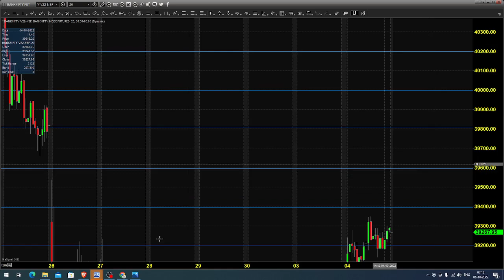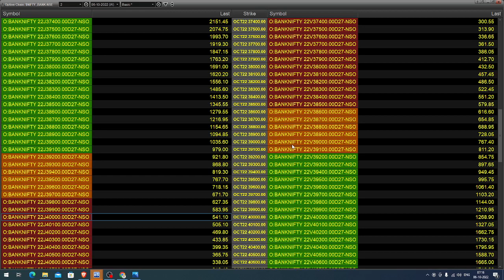BANK NIFTY INDEX FUTURES AND OPTIONS TRADING ANALYSIS TODAY | TAMIL